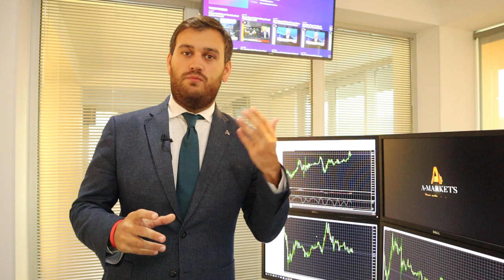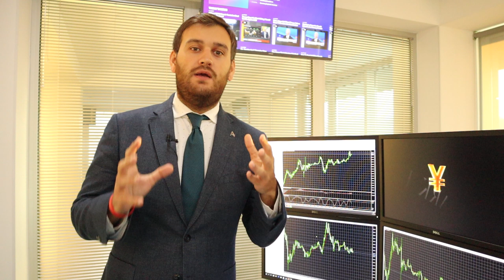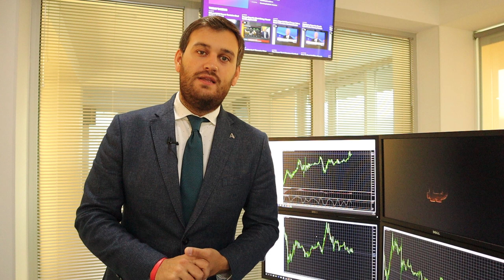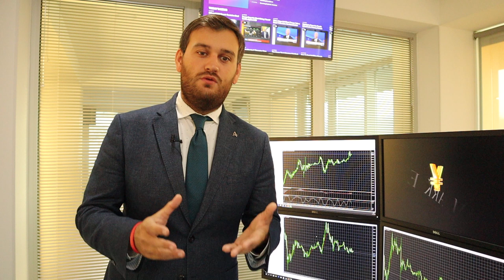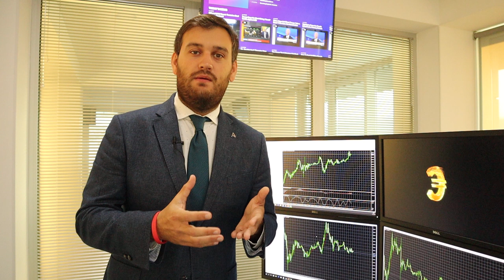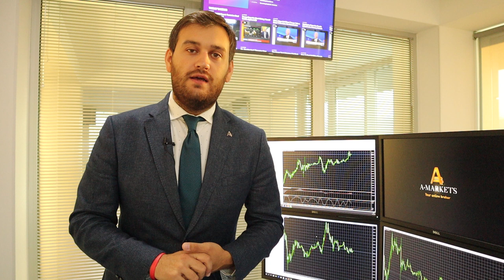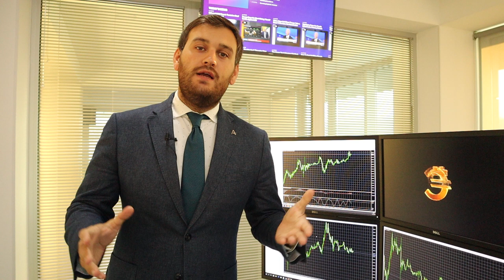Сегодня может решиться судьба Brexit